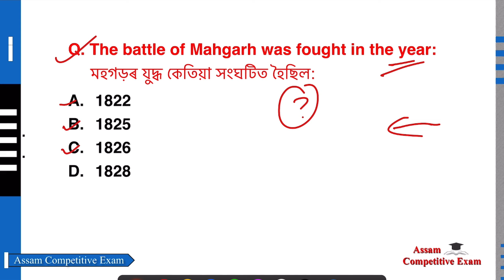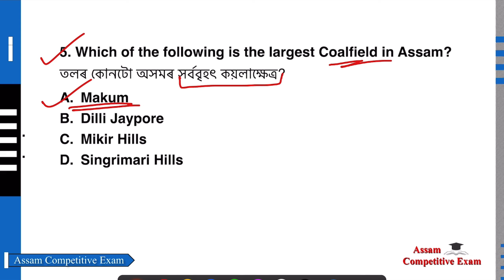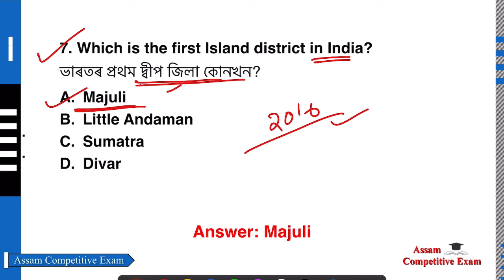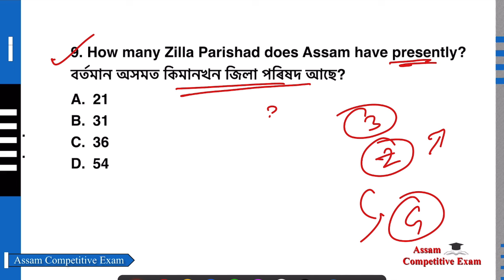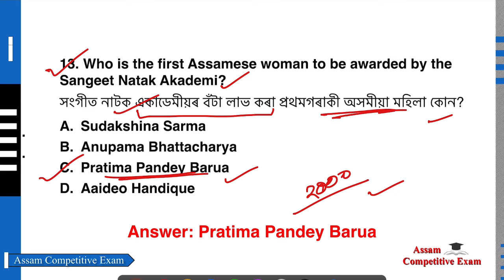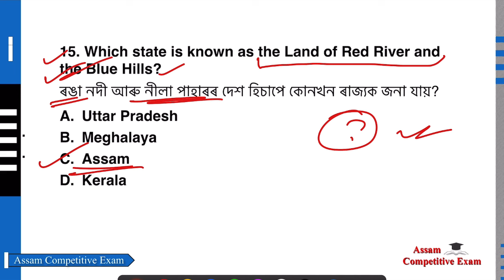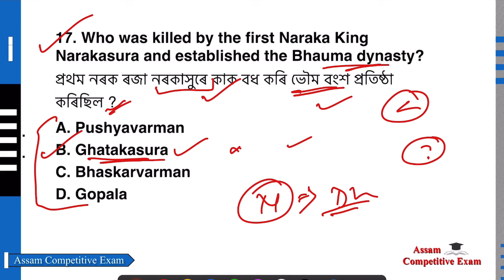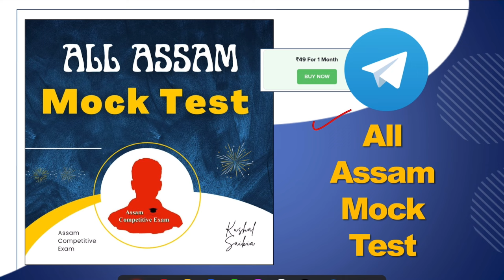1000+ Assam GK MCQs | অসমৰ সাধাৰণ জ্ঞান for APSC & other exams | Assam Competitive Exam | Part 8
1000+ Assam GK MCQs | অসমৰ সাধাৰণ জ্ঞান for APSC Prelims & other competitive exams | Assam Competitive Exam | Assam General Knowledge Part 8

Daily Test Group for APDCL, DHS & APSC:
Join হ'বলৈ তলৰ Link ত Click কৰক

If you join, you will also be able to attempt all the last 30 days' questions.

In this video, I am discussing Important questions for Assam Competitive Exam. This Video will help students to get information about Assam General Knowledge and Assam GK

Join us